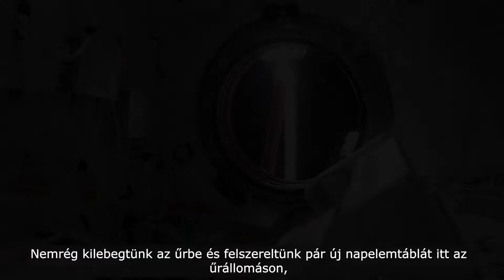Pesquet és Kimbrough űrhajósok a DART küldetésről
Ismét rendkívül érdekes küldetést indít a NASA: A DART (Double Asteroid Redirection Test, azaz Kettős Aszteroida Eltérítő Teszt) misszió célja nem más, mint konkrétan nekireptetni egy űrszondát egy aszteroidának, hogy annak következtében megváltozzon az objektum keringési pályája.
Ennek személtetésére Thomas Pesquet és Shane Kimbrough űrhajósok vállalkoztak a Nemzetközi Űrállomás fedélzetén - akik egyébként azóta sikeresen visszatértek a Földre.

Max-Q, Tech-Q, Minimax-Q műsorainkat podcast formátumban is vissza tudjátok hallgatni a következő oldalakon: